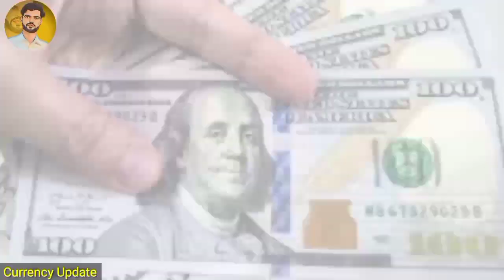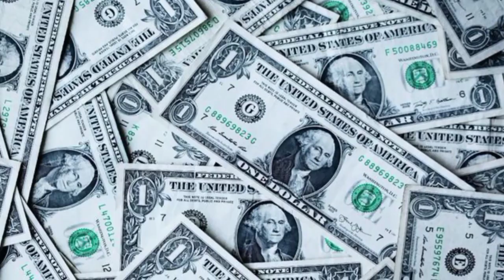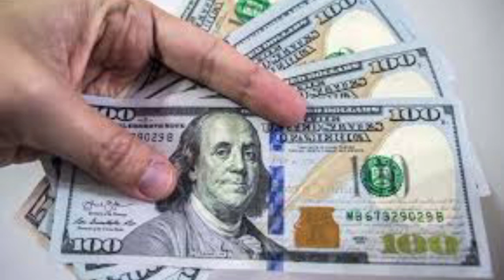Currency Rates Today in Pakistan | Dollar Rate Today | Today Suadi Riyal Rate | Dirham Rate Pakistan